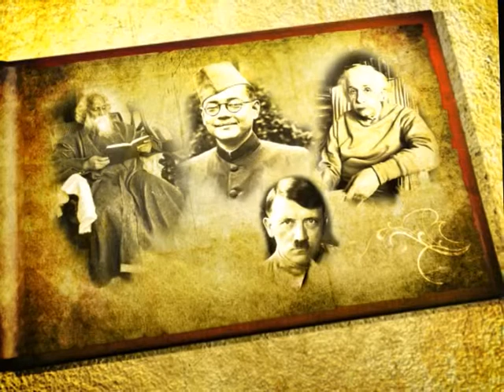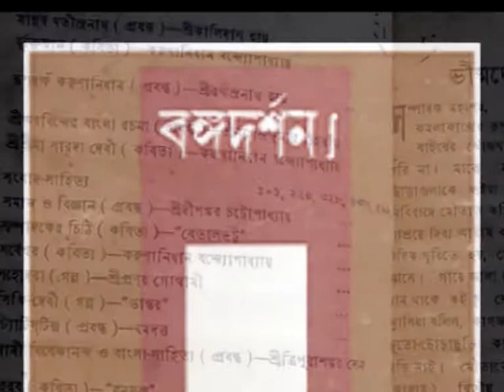Swarane Barane 26th July